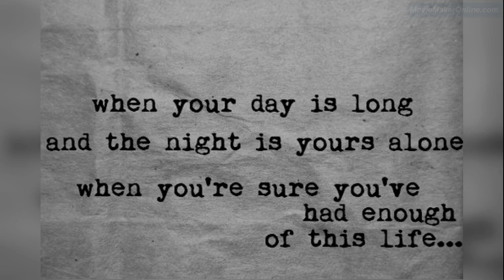Everybody Hurts - LOW